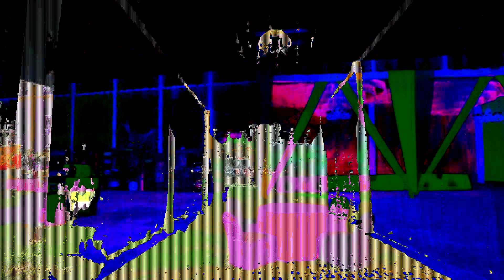The wedding story - Knots & Vows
Checkout our wedding story.